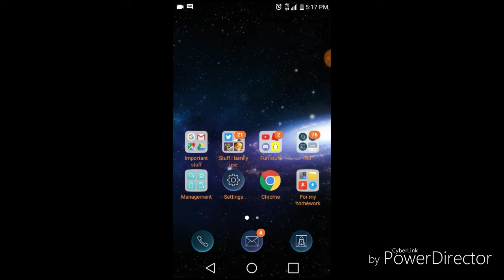Starting fresh (read description)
I know who is disliking my videos i think im sure maybe its Dylan Roblox rb or ssl prstd but i realy dont care (sub too them) i enjoy making videos its fun i wanted too make a yt channel since forever and i finaly have it im so grateful for 76 subs i wpuld have never thought of it you guys are the best i would not have done it whithout you guys i know we are a small community but we can grow so road too 100 i been getting hate i dont care about that i know you would not read this since its long but thank you guys thats all i can say :D